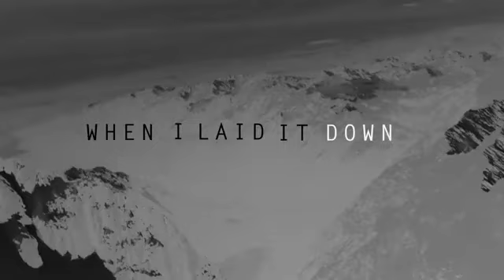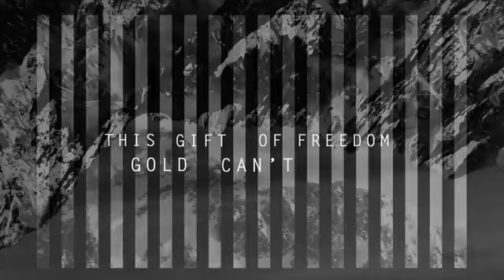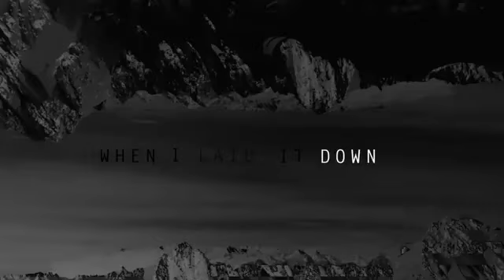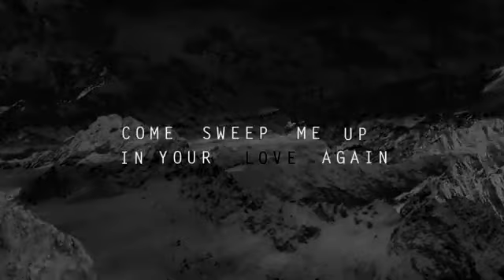Touch The Sky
Исполнитель: Hillsong United
Альбом: Empires (2015)